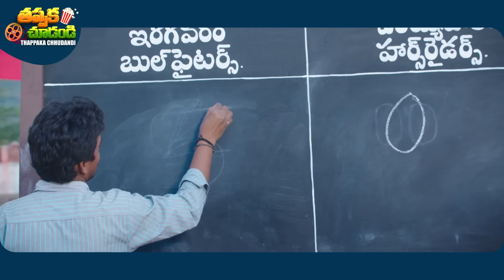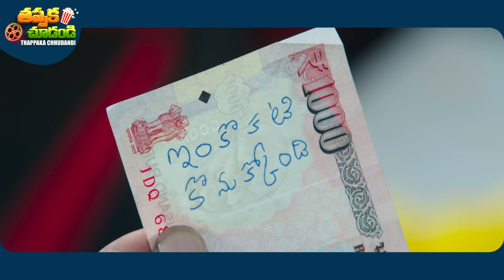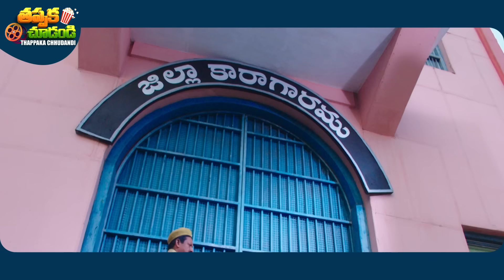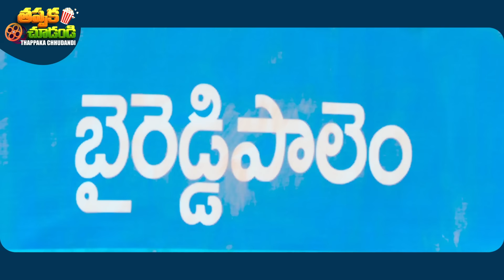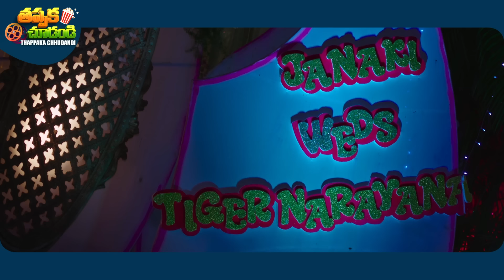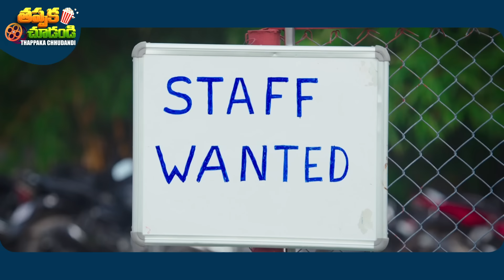Vinavayya Ramayya New Telugu Full Movie | Naga Anvesh, Kruthika Jayakumar